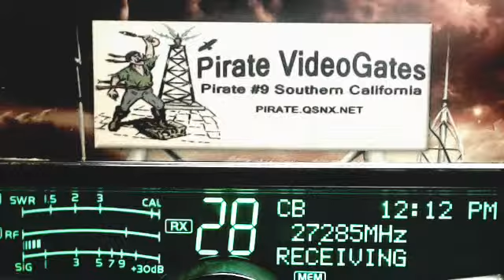SpagettiEddy GA, 76 NC, Fishman 1501 KY+, ChickenPlucker TN, NightCrawler IN, Perris 29 CA